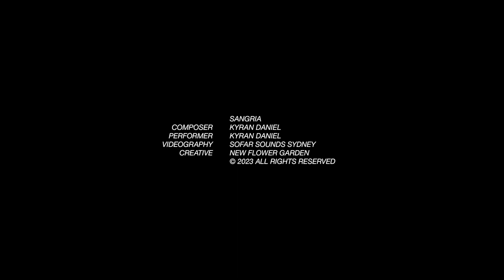Kyran Daniel live at Sofar Sounds Sydney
Song: Sangria
Composer: Kyran Daniel
Performer: Kyran Daniel
Guitar: Maton EBG808C

Videography: Sofar Sounds Sydney
Creative: New Flower Garden

Australian Guitarist, Songwriter and Producer, Kyran Daniel began his career performing internationally alongside Grammy Nominee Tommy Emmanuel AM, Michael Franti, and Japanese guitar legend Kotaro Oshio. His debut album ‘Per Se’ became a notable work in the acoustic guitar world, with composition ‘The Chase’ featuring on Sony SME Japan release ‘Guitar Paradise’.

Kyran attended the prestigious Berklee College of Music in Boston on full scholarship where he fast-tracked the contemporary writing and production syllabus, studying under the tutelage of Pat Pattison (John Mayer, Gillian Welch) and Jetro Da Silva (Whitney Houston, Jamie Foxx, Stevie Wonder).

Following his time at Berklee, Kyran focussed on the roles of songwriter, producer and musical director, collaborating with an impressive cohort of Australian artists including G Flip, Gretta Ray, and Kingswood. His diverse musical palette, superlative musicianship and production prowess saw him fast become one of Australia’s finest musical & production talents, and a go-to for artists and labels domestically and abroad, with releases included 4 songs on Gretta Ray’s ARIA Nominated Album ‘Begin To Look Around’ (EMI), Australian and European tours with legendary rock group Kingswood, and televised performances with pop sensation G Flip.

In 2022, Kyran re-introduced the role of solo-artist back to his repertoire, with sold-out Australian performances including the opening of ‘The Picasso Century’ at NGV International, and a triumphant return to European stages on a Summer tour of Italy including performances with mentor Tommy Emmanuel. Kyran is currently in Los Angeles working on his re-debut solo record with legendary producer John Hanlon (Neil Young, The Beach Boys) at EastWest Studios, ahead of US, Asia, and European show dates in the latter half of 2023. Expect a new chapter of solo and collaborative work incorporating global influences, cinematic soundscapes, and virtuosic guitar playing from the heart.

‘I knew at that time he would be an incredible force in music…he was always received with thunderous applause and standing ovations…’ – Tommy Emmanuel

Kyran is a Maton Guitars Artist, and Fender Artist, and uses AER Acoustic Amplifiers